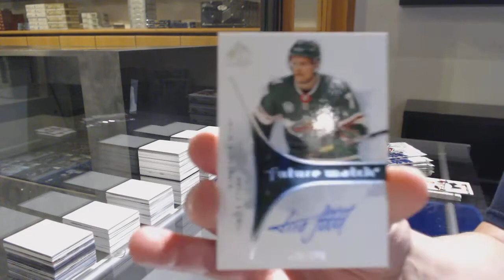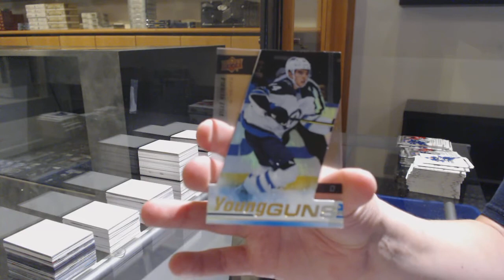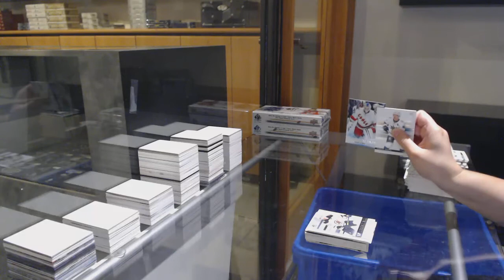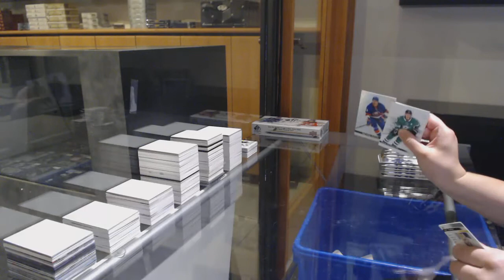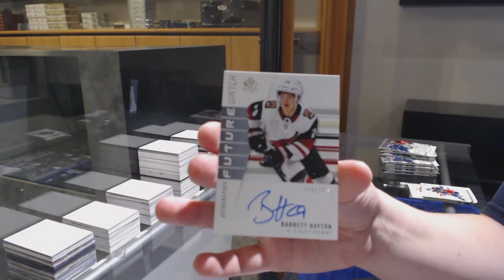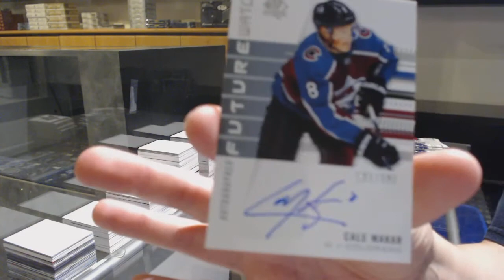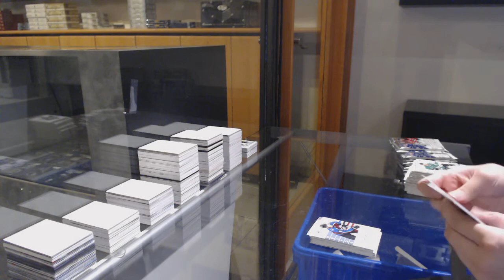19-20 Upper Deck SP Authentic Hockey 4 Box Break - C&C GB #12,047